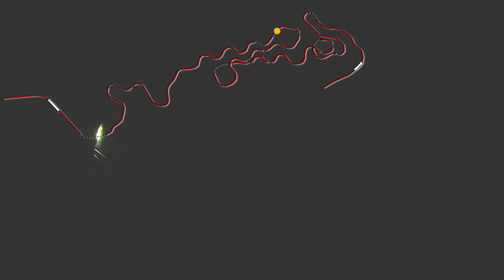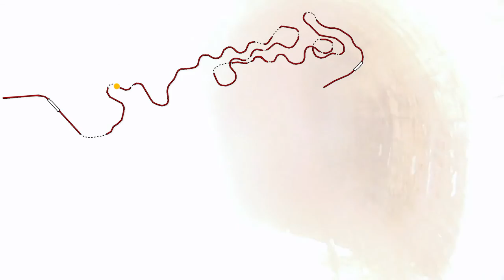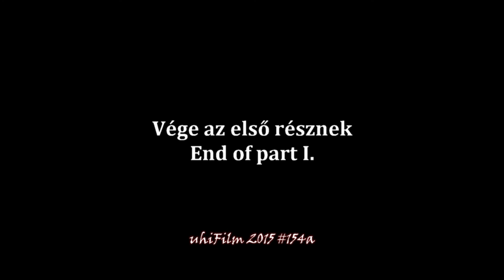Родопската теснолинейка / The Rhodope Railway - Part 1.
Part 1. Septemvri - Bansko
Camera

Ács Péter
Uherkovich Endre
Uherkovich Péter

Music

"Brandenburg Concerto No. 4 in G, Movement I (Allegro), BWV 1049"

"Drop It" by Silent Partner

uhiFilm 2015

Thumbnail image by Uherkovich Ákos